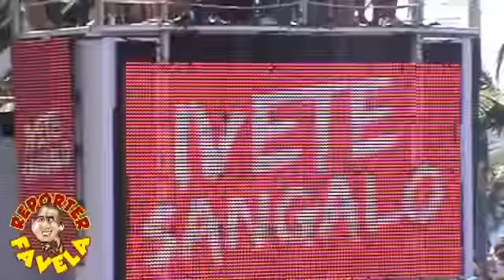CARNAVAL DA BAHIA 2012 ARRASTÃO IVETE SANGALO CLAUDIA LEITE MARGARETH MENEZES E FAFÁ DE BELEM